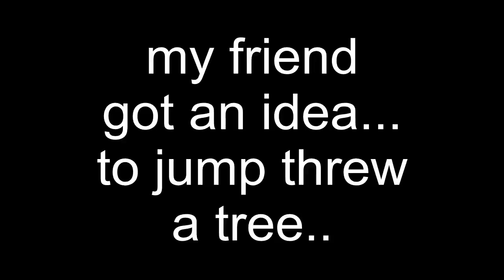Just a normal day Bashing with my Slash 4x4!(backflips)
just messing around with my new ramp and RC. on 3s lipo. Check out my next video, have a good setup coming for it...